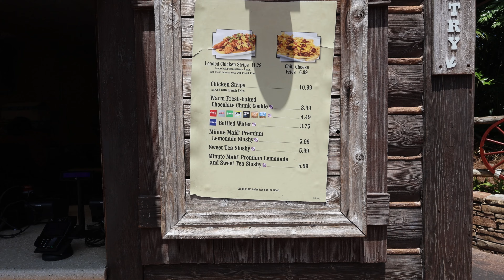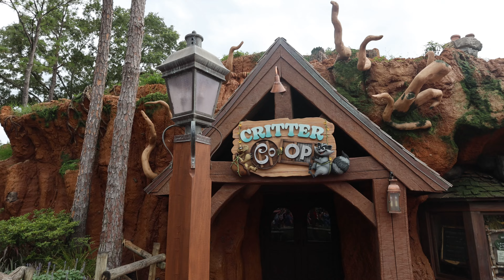Opening Day at Tiana's Bayou Adventure | 4K Ride POV! | Happy 26th Anniversary Grand Floridian!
Join us for the magical opening day of Tiana's Bayou Adventure! We're diving into the heart of New Orleans, searching for the best beignets, and experiencing the incredible new ride in stunning 4K. Watch our full ride POV and get a taste of the excitement and flavors that await at this enchanting new attraction. Plus, we're celebrating the 26th anniversary of the Grand Floridian!

Travel w/ Nick & Shannon | Ear to There Travel
Explore the magic and wonder of Disney, Universal & Beyond!

Description: Nick & Shannon are industry leaders in travel to theme parks on both Florida & California. Nick is a former cast member and an annual Run Disney Participate. They can help you plan your vactation at no cost to you.

Cruise Essentals
Reef Safe Sunscreen Travel Lotion SPF 50 - Mexico & Hawaii (Amazon)

My Gear
Canon R8 | Canon RF 24-50mm (Amazon)
Apple iPhone 13 Pro, 128GB, Sierra Blue (Amazon)
Zhiyun Smooth 5S Gimbal for Smartphone (Amazon)
Canon EOS M50 Mark II /EF-M 15-45mm (Amazon)
Rode Wireless GO II 2-Person Compact Wireless Mic System (Amazon)
GoPro Hero 11 (Amazon)